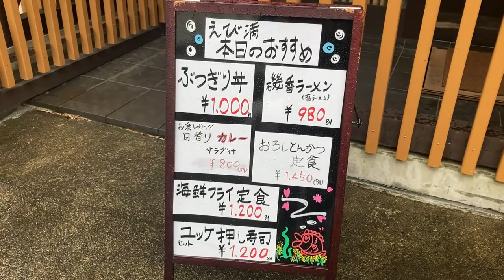JAPAN WANDER OFF | Kawazu-Zakura full bloom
at Kawazu Shizuoka
河津桜はまだ寒い季節から鮮やかなピンク色の花を咲かせます。
この季節は、伊豆に行きたくて仕方ありません。

at the time of 2nd State of Emergency.
powered by iPhone SE.

Cut out various everyday life in Japan.

Ordinary landscape,
Japanese tasty set meal restaurant,
Sometimes aerial photography using a drone,
and more.

The scenery you are looking at right now is a natural scenery,
but for some people,
it may be a memorable cityscape.
The cityscape of my hometown.
The cityscape of the future to live a new life.
A place you’ve heard from my grandpa.
A place that hasn't changed since 100 years ago.
A place that will disappear in 10 years.
All of them are [cultural landscapes] and can be called [landscape property].
We have only been able to shoot within reach,
but We would like to go all over Japan and shoot [landscape property] all over Japan.

日本の何気ない風景を切り取って動画にしています。
ある時は日常的な景色を。
またある時は昔ながらの定食屋さんを。
時にはドローンでの空撮をしたりもしています。

今アナタが見ている景色は、当たり前にある景色ですが、ある人からすれば、思い出の街並みかもしれません。
生まれ故郷の街並み。
新たな生活をする未来の街並み。
おじいちゃんから聞いた事のある場所。
100年前から変わらない場所。
10年後は無くなってしまう場所。
それらは全て【文化的景観】であり、【風景財産】とも言えます。
まだまだ手の届く移動距離でしか撮影できていませんが、日本全国に出向き、全国各地の【風景財産】を撮影していきたいと思います。